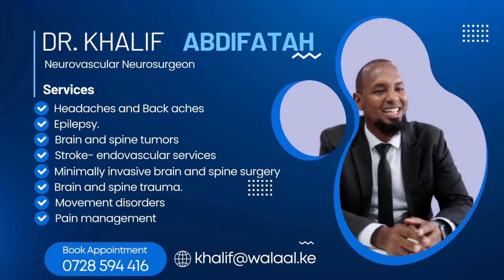DEGDEG-Agaasimihi Isagoo Maxbuusa Xilkiisa Laboobay,Iyo Masuuliyiin Kale Oo Dembi Lagu Waayay.